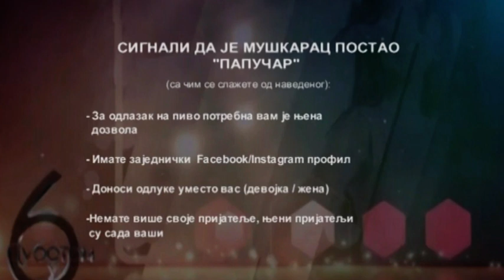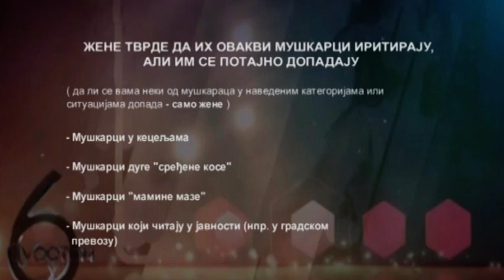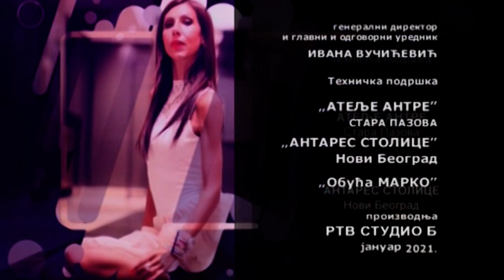“Subotom u šest” 16.01.2021 Žika Šarenica, Daša, Milica Dabović, Marija Egelja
Voditelj - Drina Pešić